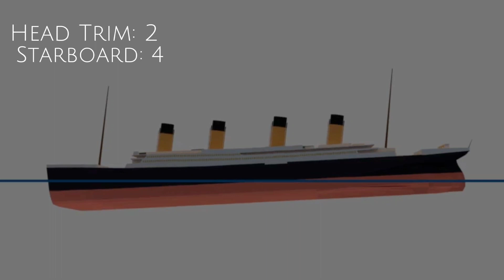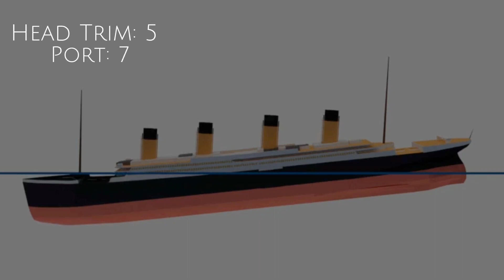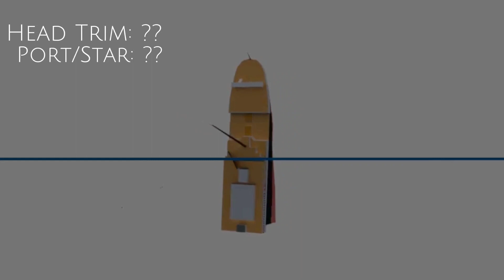My Titanic Breakup Theory 2.4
00:04 - 5 StarBoard
00:58 - 8 Port
01:11 - Bow Flooded
01:30 - Even Keel & 1st Funnel Falls
01:42 - 2nd Funnel Falls
02:00 - Breakup
02:19 - Tower Detach
02:31 - Pivoting

Come Aboard sir Passenger!

Blender 2.79
Model by : Sr Mow & T and Me

What is Titanic?
The sinking of the RMS Titanic took place between the night of April 14 and the dawn of April 15, 1912, in the North Atlantic, four days after the start of her maiden voyage, which began in Southampton, England, bound for New York City. , in the United States.